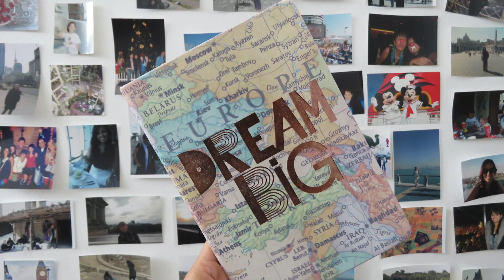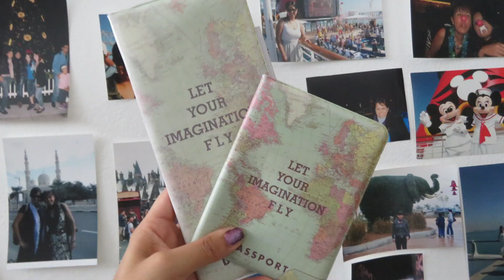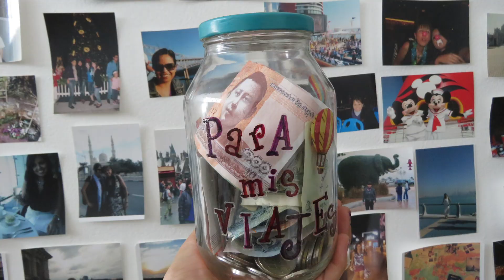Mejores regalos para viajeros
Si estás buscando el regalo perfecto para tu amigo, novio o familiar viajero, pues aquí te dejo la lista de algunos regalos perfectos para los amantes de los viajes.